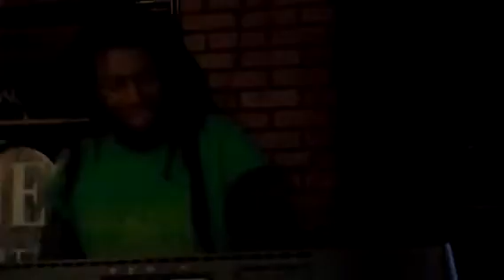Reggae motion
Reggae motion in redondo beach live 2